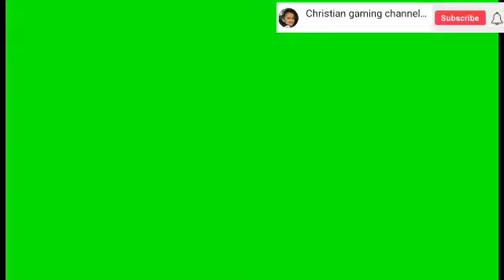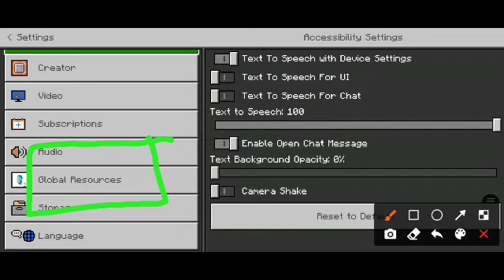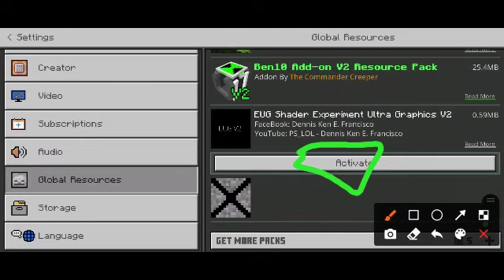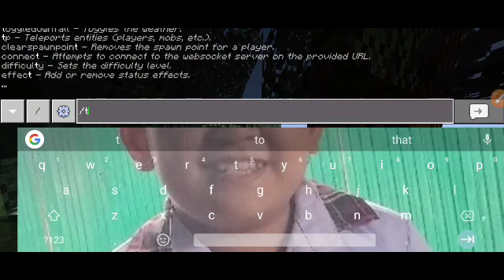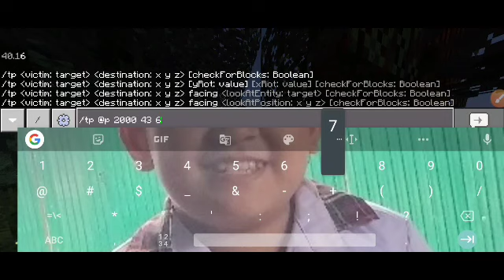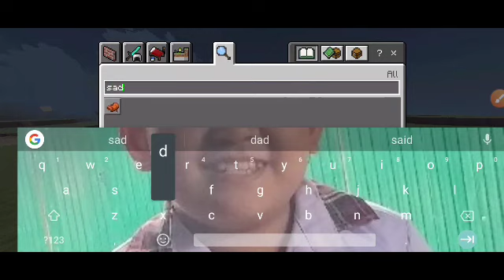makatotohanang Shader konektado na salamin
ito po channel Ng Tito Ko Maki Kuh